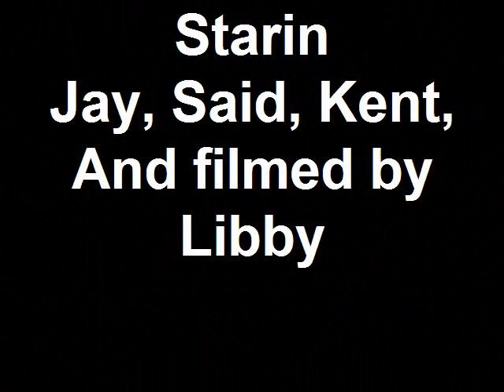Austin, Texas Bikinis Bar